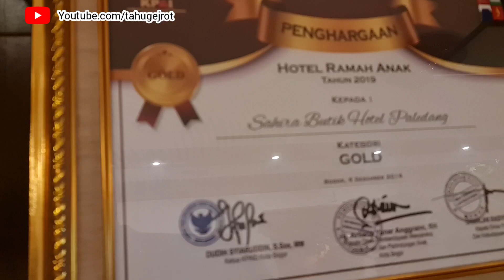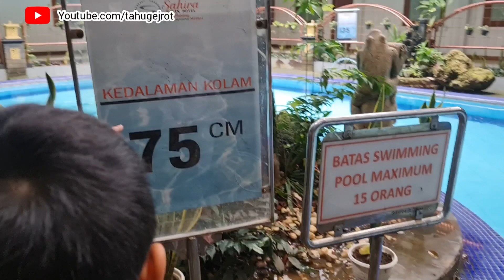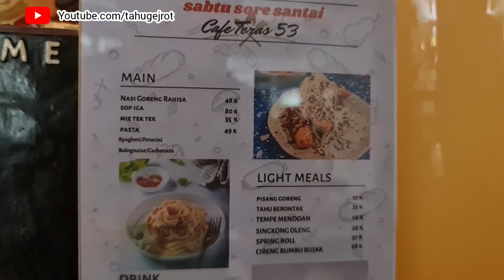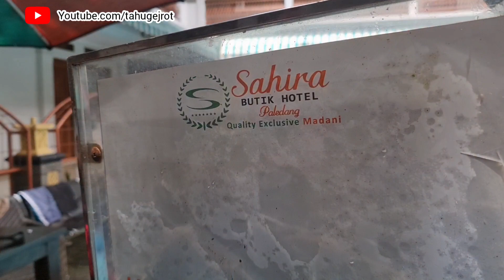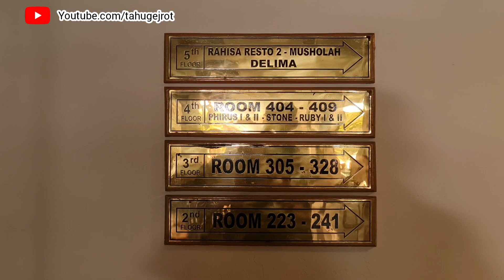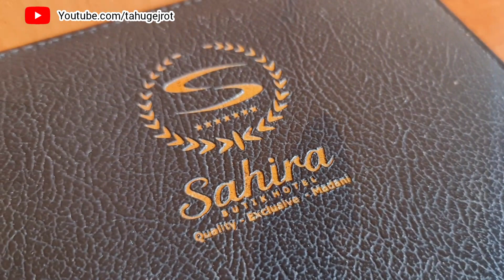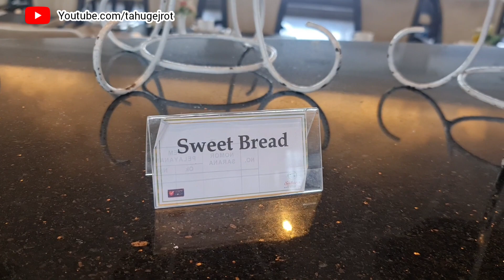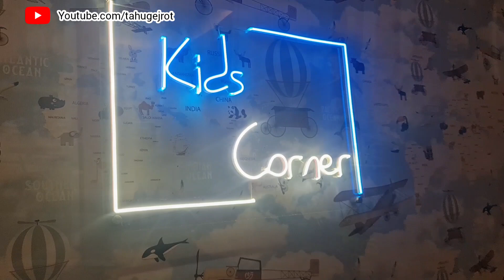Sahira Hotel Bogor, Penginapan Ramah Anak di Bogor [Full Review]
Travel from home with this family tour of Sahira Butik Hotel Paledang Bogor, Indonesia filmed on April 2024. For the best viewing experience, be sure to watch on a TV. This tour was filmed using amazing Binaural Audio 🎧 which is a method of recording sound that uses two microphones, arranged with the intent to create a 3-D stereo sound sensation for the listener of actually being there.